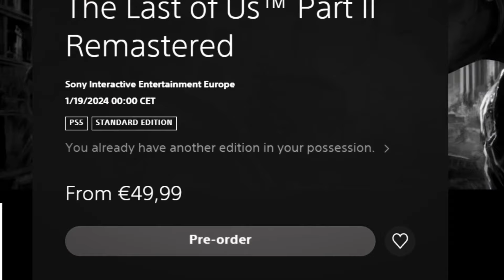How to Upgrade The Last of Us Part II (Digital & Physical) to PS5 Remastered for $10 | Easy Guide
Unlock the enhanced world of The Last of Us Part II on PS5 with our $10 upgrade available for both digital and physical copy owners. If you own the game digitally, follow our simple guide in the video. For physical copy owners, here's an extra step – insert your PS4 disc into your PS5 to access the digital version.

Important Note: To upgrade a PS4 game disc to the digital PS5 version, your PS4 game disc needs to have originated from the same country as your account for PlayStation Network. So, if you're planning to buy a second-hand disc, ensure it matches the region of your PlayStation Network account to take advantage of the $10 deal.

The deal kicks off on January 19. Learn how to seamlessly upgrade from your PS4 copy, whether it's digital or physical, to the Remastered version for just $10. Our step-by-step guide ensures a smooth and enjoyable process. Dive into new features like graphical enhancements, guitar free play, lost levels, and more. Don't miss out on this gaming upgrade – watch now!

💬 Comment your thoughts or suggestions below!
📢 Share with friends to help us grow!
💸 If you want to go the extra mile, you can donate Every bit helps!